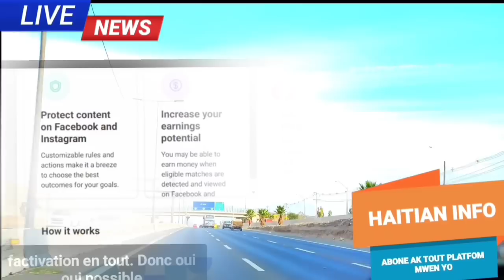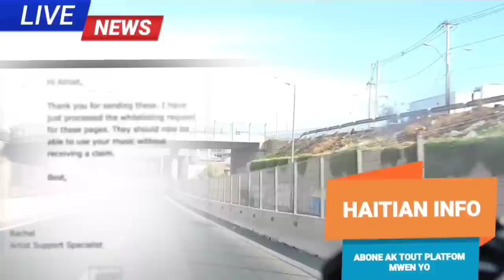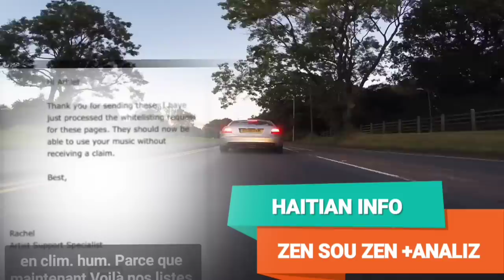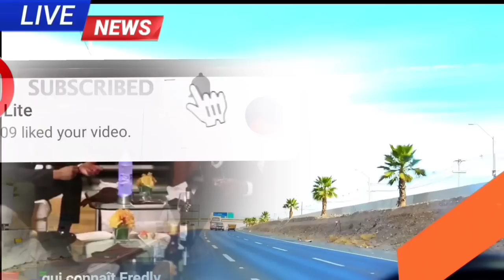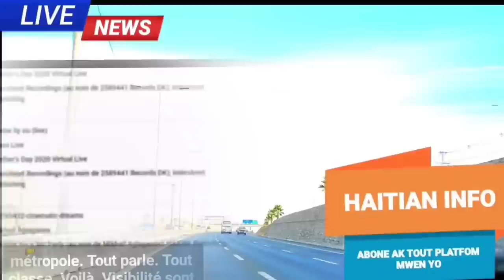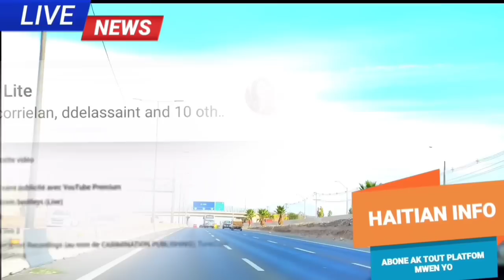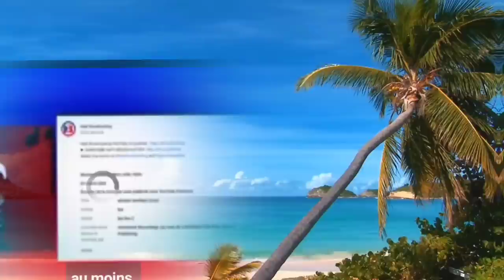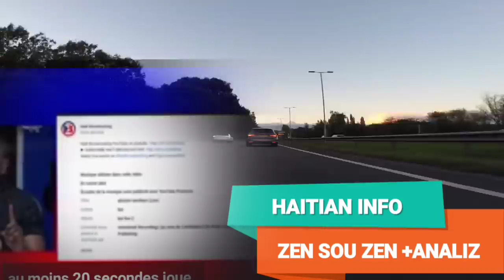gade sa yo fè Manager fednaelle la.. li soti nan silans li/fredly pale ak tout moun kap jourel vòlè